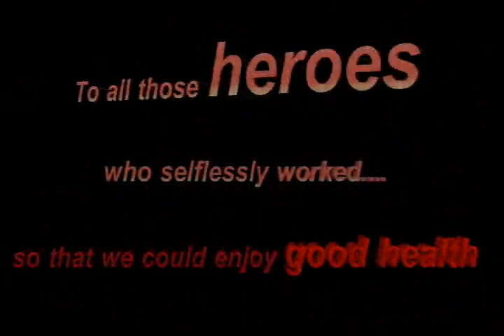A Tribute to All Healthcare Workers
They put their lives on the line for our sake. A big salute to all doctors, nurses and people involved in healthcare for taking care of us all. We pray that you stay safe and stay happy.
Special Thanks to:
Staff of Government Hospital, Kuchaman City
Fr. Cyprian
Mrs. Preeti
Pranjal Choudhary
Ananya Sharma
Madhur Sharma
Sharmeen Khan
Yukta
Mansi
Rohit Charan
Alveera
Timy

Original Credits
Song: Jaanein Bachayenge
Composer and Singer: Arijit Singh
Lyrics: Neelesh Mishra
Rights: Oriyon Music by Arijit Singh